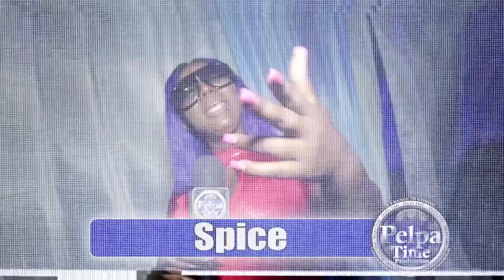I Wayne Performance AT EASTERN EXTRAVAGANZA